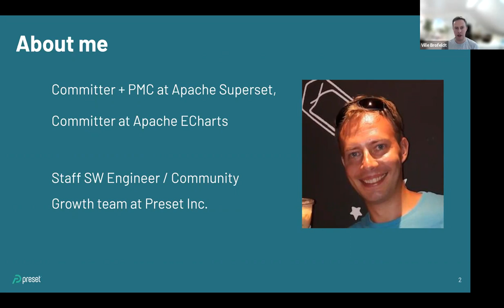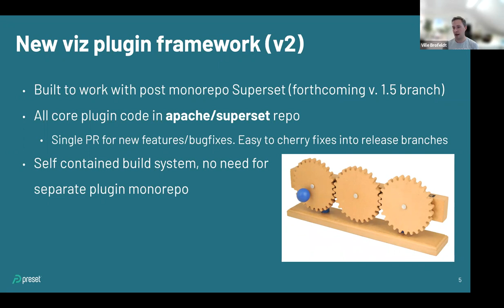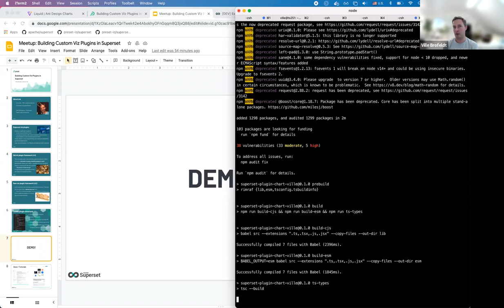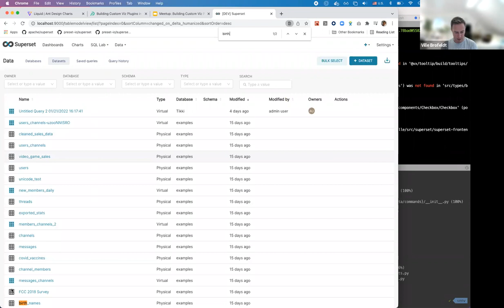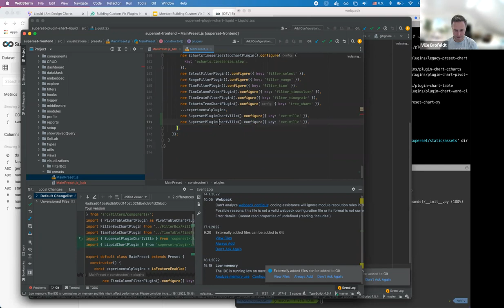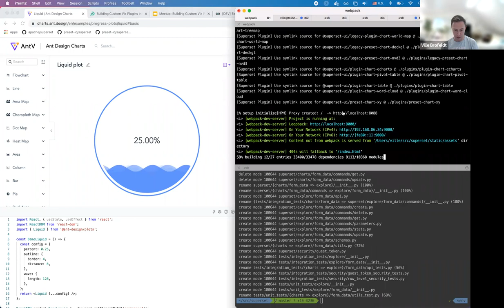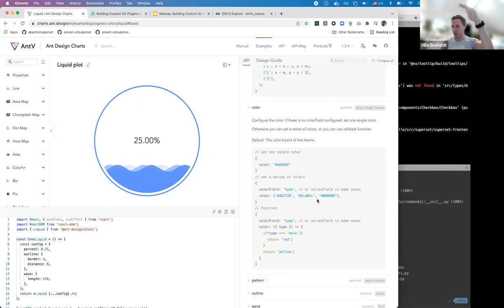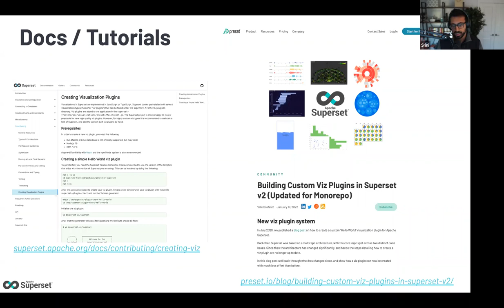Building Custom Viz Plugins in Superset v2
The monorepo project has changed the workflow for crafting new custom viz plugins in Superset. In this Meetup, we'll showcase the updated, end-to-end workflow with some concrete example charts created using this workflow.

This event was hosted by Preset. Preset offers a managed service for Apache Superset. Get started with our forever free tier